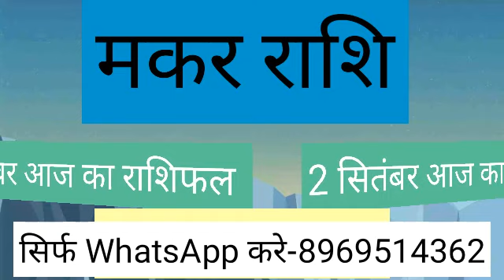Makar Rashi 2 September 2020 Aaj Ka Makar Rashifal Makar Rashifal 2 September Capricorn Horoscope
Makar rashi 2 September 2020 | Aaj Ka Makar Rashifal | makar rashi 2 September 2020

Makar Rashi 2 September 2020 Aaj Ka Makar Rashifal Makar Rashifal 2 September 2020 Capricorn Horoscope

Makar Rashifal 2 September 2020
2 September Makar Rashi
Makar Rashi September 2020
Dainik Rashifal
Horoscope
 Astrology

2 सितंबर दिन बुधवार मकर राशि
आज का राशिफल मकर राशि
मकर राशिफल

Makar Rashi 2 September 2020, Makar Rashi aaj ka Rashifal, मकर राशि आज का राशिफल
 Makar dainik rashifal 2 September 2020
1st-Makar rashi love rashifal
2nd-Makar rashi dainik rupya paisa rashifal
3rd- Makar rashi dainik swasthay rashifal
4th- Makar dainik vyapaar vyavsay career rashifal
5th- Makar Dainik gyan shikha rashifal
मकर राशि दैनिक राशिफल 2 सितंबर 2020
 1- मकर राशि के दैनिक उपाय
2- मकर राशि धन और वित्त संबंधित सारी बाते
3- मकर राशि प्रेम संबंध प्रेम प्रसंग राशिफल
 4- मकर राशि दैनिक स्वास्थ्य से संबंधित राशिफल
5- मकर राशि व्यापार व्यवसाय करियर जीवन राशिफल
6- मकर राशि दैनिक राशिफल
 7- मकर राशि जन्मकुंडली विशेषज्ञ

Makar Rashi 2 September 2020 | aaj ka makar rashi | मकर राशि 2 सितंबर 2020 | Makar Rashi 2020 |..
makar rashifal,
makar rashifal,
मकर राशिफल,
today horoscope,
makar rashi,
kumbh rashi 2 September,
kumbh rashi,

धन्यवाद ।